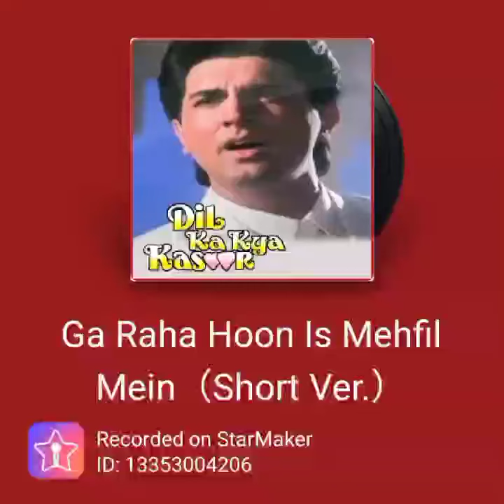GAA RAHA HOON IS MEHFIL MAIN (SONG) BY HELAL AKHTAR